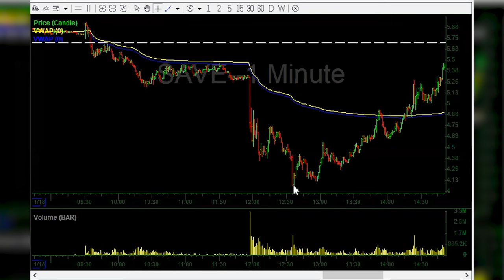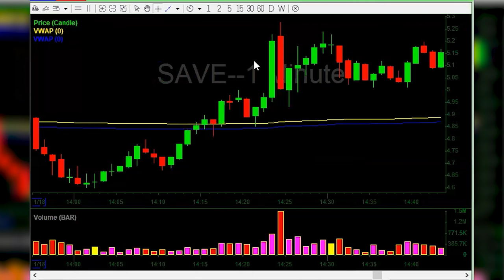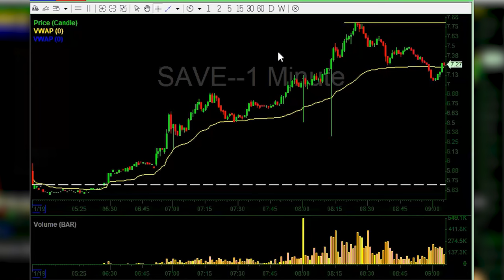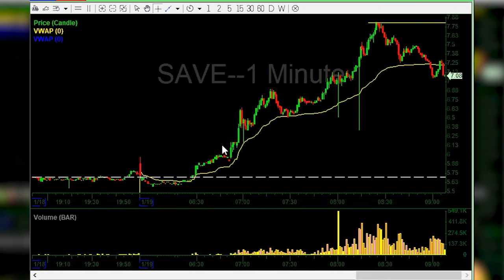Dave Portnoy Secret Deal with Spirit Airlines $SAVE | Is THIS the Next GameStop $GME?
Is Dave Portnoy secretly pumping his position in Spirit Airlines to save them from restructuring? Is Spirit Airlines the next GameStop? Alex discusses the possibility of both this morning during his live trading stream for MIC members. Check it out!